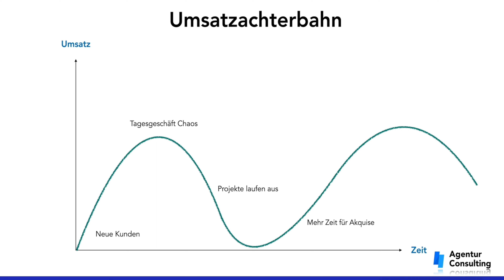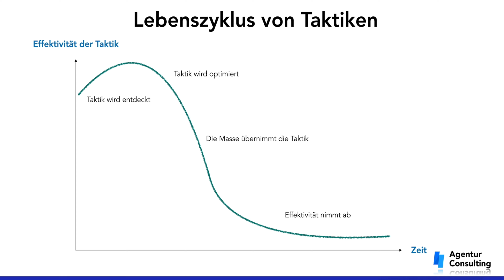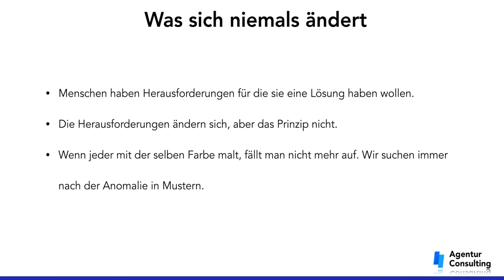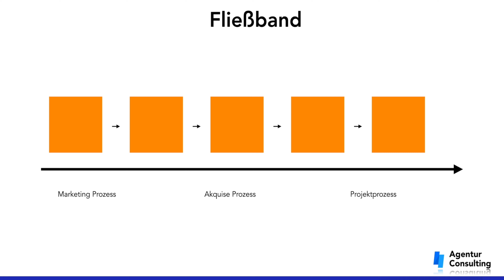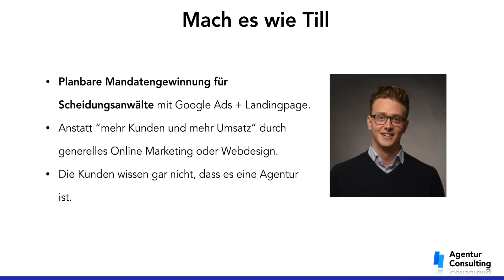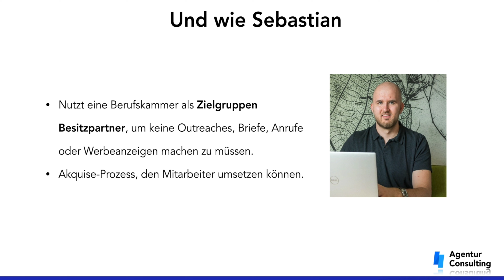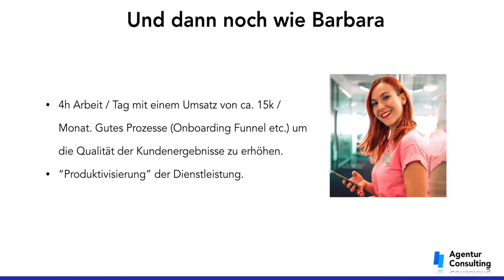Welche Taktik ist die richtige für mich? (Lebenszyklus von Taktiken)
Ist Outreach oder Facebook Ads besser, um neue Kunden zu gewinnen? Sollte ich ich zuerst positionieren, oder erst meine internen Prozesse verbessern?

In diesem Video erfährst du, wie du durch den Sturm der Möglichkeiten navigieren kannst, um an dein Ziel zu kommen.

Agentur-Inhaber, Webdesigner oder Marketing Experte mit wirklich guten Kundenergebnissen? Meld dich bei uns, wenn du 6-stellig gehen willst

Wenn du aktuell noch nicht selbständig bist bzw. davon leben kannst: Wegen Leuten wie DIR mache ich diese Videos. Ich habe dir NICHTS zu verkaufen. Kein Coaching und auch kein Mentoring.

Track Record:
- 600 Agenturen, Freelancer, Webdesigner betreut
- 20 Mio generierter Umsatz unserer Kunden
- Eigene Marketing-Agentur aufgebaut & 500k eigener Ad Spend
- 1x CopeCart Award mit 1 Mio verifizierten Umsatz
- 1x SalesPower Award mit 1 Mio verifizierten Umsatz

...und ich habe dir wirklich NICHTS zu verkaufen. Mein Ziel ist es, dass du mit diesem Content erfolgreich selbständig wirst und später mit uns partnerst, um 6- und 7-stellig zu werden.